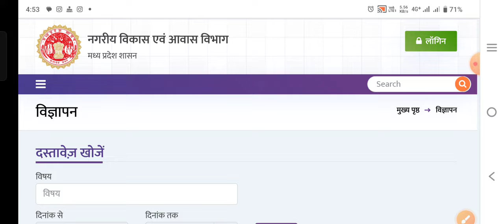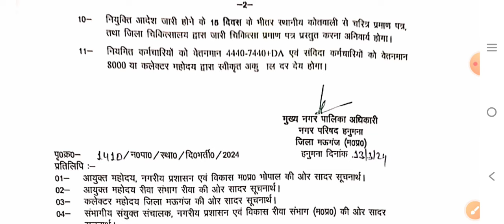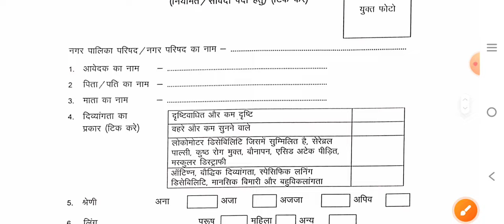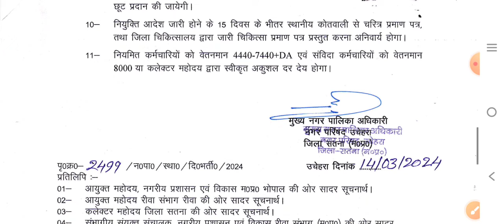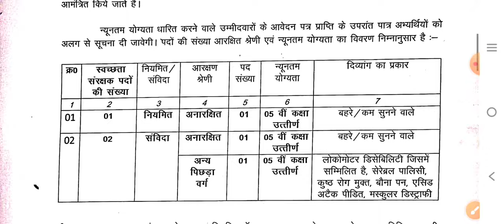म प्र - स्वच्छता संरक्षक की भर्ती 2024 mp new vacancy 2024 mp nagar palika bharti 2024 acharyam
म प्र - स्वच्छता संरक्षक की भर्ती 2024 mp new vacancy 2024 mp nagar palika bharti 2024 acharyam @Acharyam

vacancy 2024
mp govt job 2024
mp vacancy
mp patwari
Acharyam
peon vacancy
vacancy 2024